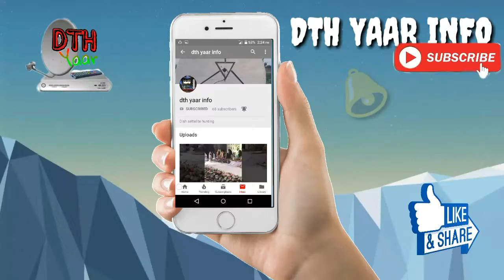LP Gaddi Vs Tractor Tochan| FARMTRAC 6055 के हुए दो टुकड़े| अमेजिंग टोचन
दोस्तों इस वीडियो में दिखाया गया है कि एलपी गड्डी ने लोडिंग ट्रैक्टर फार्म 6055  के  बीच में से दो टुकड़े कर दिए

1)tractor tochan|
2)tractor power|
3)Farmtrac tochan with tralli|
4)power of FARMTRAC 6055 tractor|
5)Full loaded FARMTRAC 6055 tractor|
6)Farmtrac trailer|
7)FARMTRAC 6055
8)Farmtrac 6055 SuperMaxx|